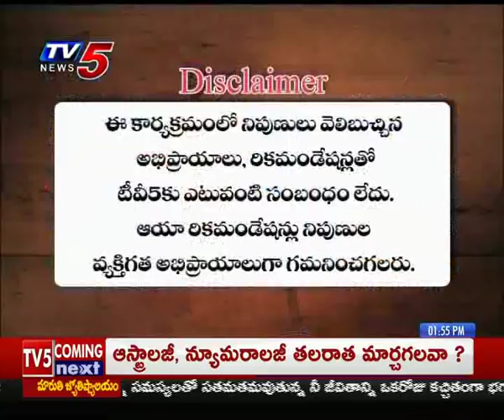15th May 2019 TV5 Money Smart Investor